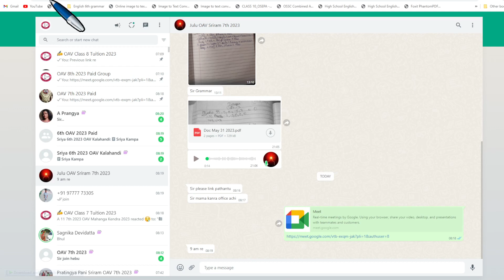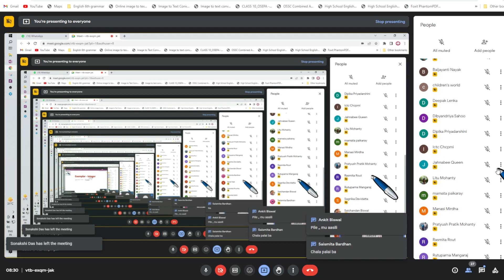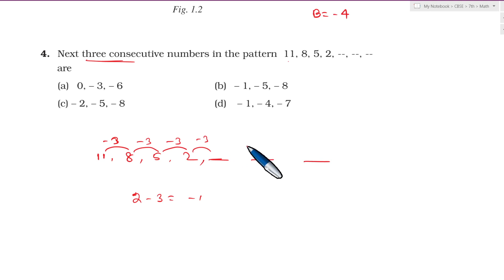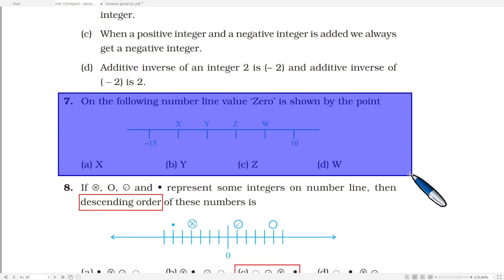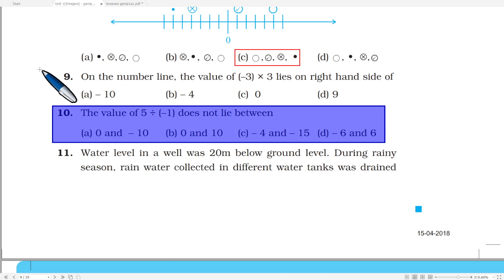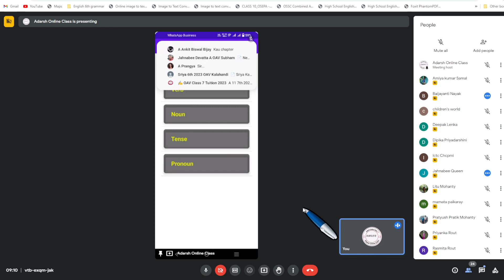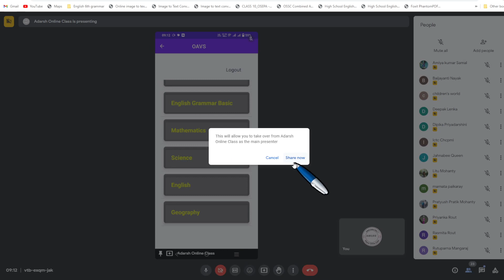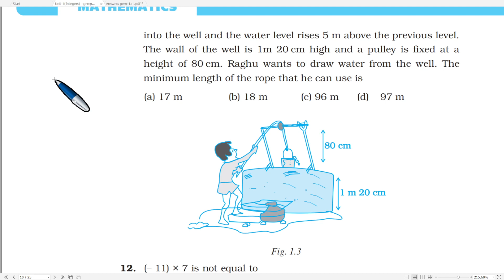1. Integers Practice Questions Day 1 | OAV 7th Math 2023